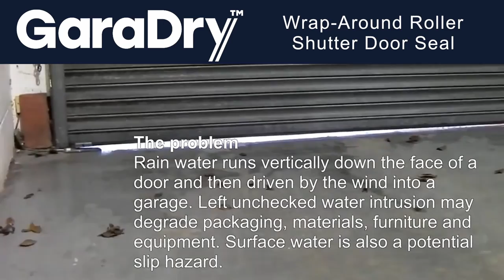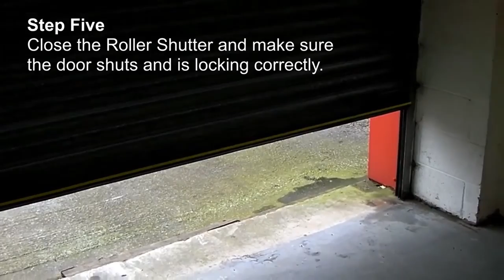GaraDry Wrap-Around Roller Shutter Door Seal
The GaraDry wrap-around seal has been designed to form a watertight seal between the roller shutter and the floor. The wrap-around seal will also prevent leaves, dust and debris from being blown under the roller-shutters, thus ensuring a clean and dry environment. The seal is suitable for use with all standard 75mm T-bar bottom sections on commercial roller-shutter doors.